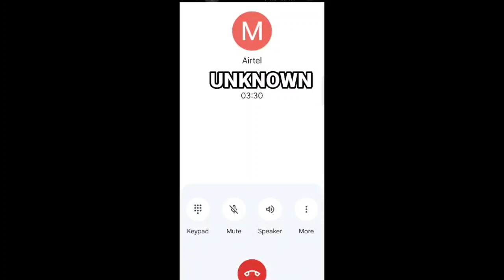I GOT DEATH THREAT FROM SMALL KID | MARNE KI DHAMKI 😱😱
Chote bache ne di marne ki dhamki